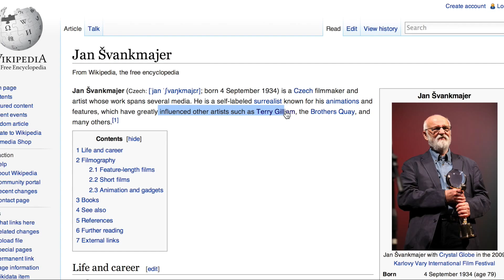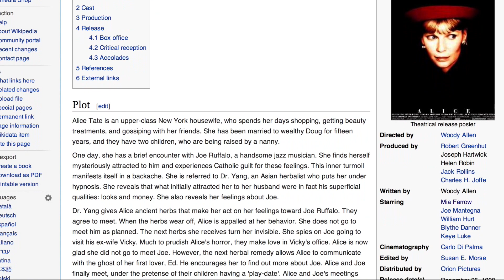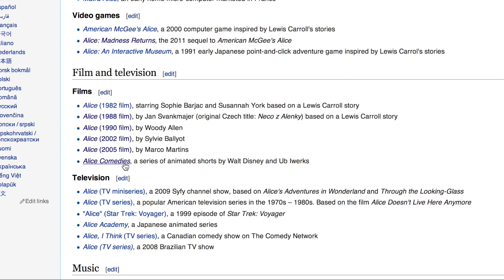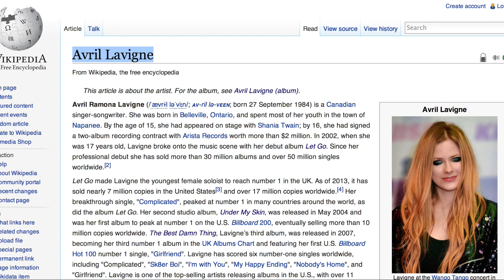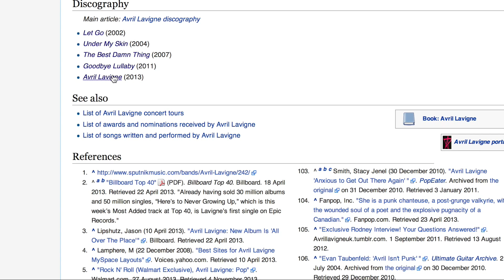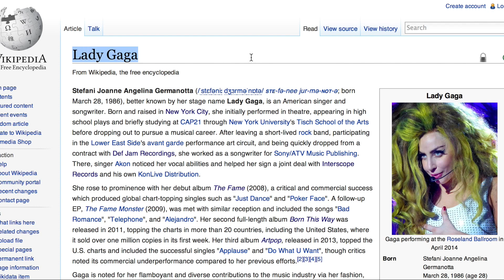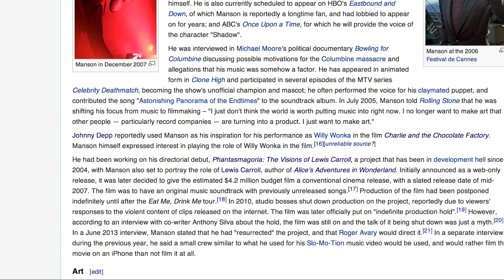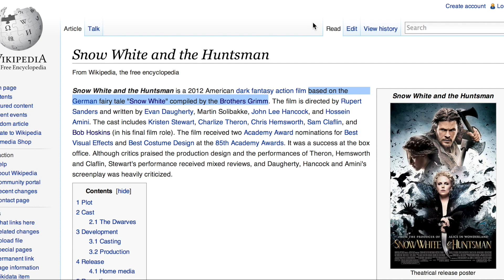Avril Lavigne, Alice in Wonderland & Marilyn Manson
This video looks at the other Alice in Wonderland movies and some of the associated musicians. It seems like the same directors, artists and actors pushing the same fairly tales. I don't believe it's just a coincidence that these artists write songs about Alice and act as Alice or Lewis Carroll in movies. More to come